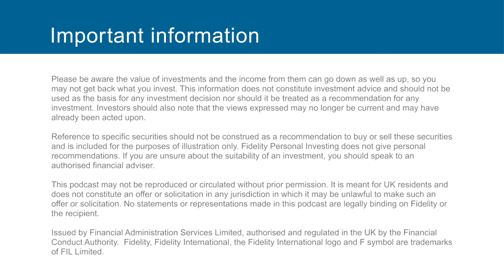25 July 2017: Weekly Market Update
In this week’s market update: The International Monetary Fund cuts its growth forecasts for the UK and America; the Euro continues to rise against the pound and dollar; and earnings season gets into full swing.